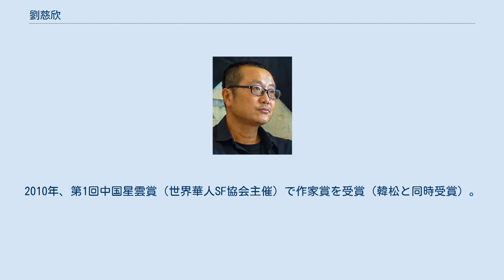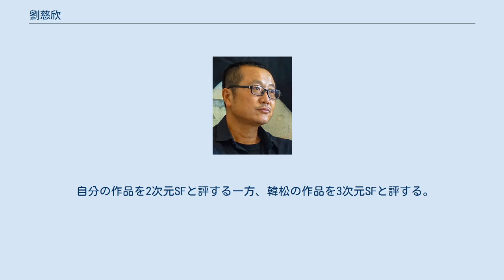劉慈欣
劉慈欣（りゅう じきん、1963年6月23日 - ）は、中華人民共和国のSF作家。
山西省陽泉出身。
本業はエンジニアで、発電所のコンピュータ管理を担当している。
 中学生のころから創作を開始。
1999年、中国のSF雑誌『科幻世界』（zh）でデビュー。
その後、銀河賞（zh）に連続して入選。
2010年、第1回中国星雲賞（世界華人SF協会主催）で作家賞を受賞（韓松と同時受賞）。
2015年、アジア人初のヒューゴー賞受賞者となった。
 SFに興味を持つきっかけになったのはジュール・ヴェルヌ『地底旅行』で、その後アーサー・C・クラークの『2001年宇宙の旅』で本格的にSFにのめり込むようになった。
 （「さまよえる地球」、「円」以外は原題） 以下2篇の日本語訳は『折りたたみ北京 現代中国SFアンソロジー』（早川書房、2018年2月、ISBN 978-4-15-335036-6）所収。
翻訳：中原尚哉（ケン・リュウによる英語訳からの重訳）。
 小松左京作品を愛読している。
『日本沈没』が最も印象に残っている。
 『銀河英雄伝説』は全て読んでいて、作者の田中芳樹とは対談も果たしている。
 日本のアニメでは『攻殻機動隊』『王立宇宙軍 オネアミスの翼』『銀河鉄道999』などに触発された。
近年では『秒速5センチメートル』をお気に入りに挙げている。
 自分の作品を2次元SFと評する一方、韓松の作品を3次元SFと評する。